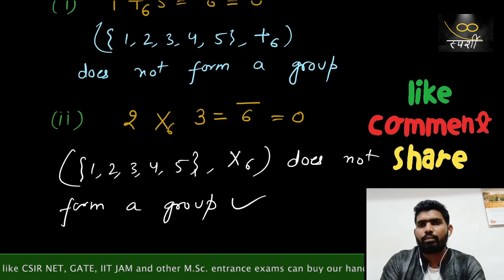Multiplication modulo(Unit 2)|B.Sc 1 sem| Lucknow University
This lecture video is dedicated to those students who are pursuing B.Sc/ B.A. maths from Lucknow University(other state university) and want good quality education for free.

Differential Calculas